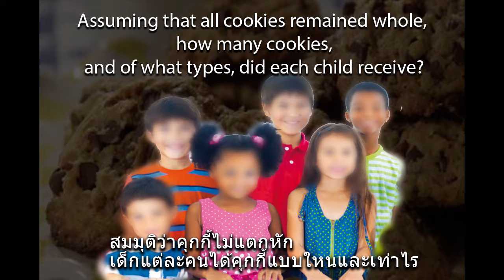Problem 49 Cookies